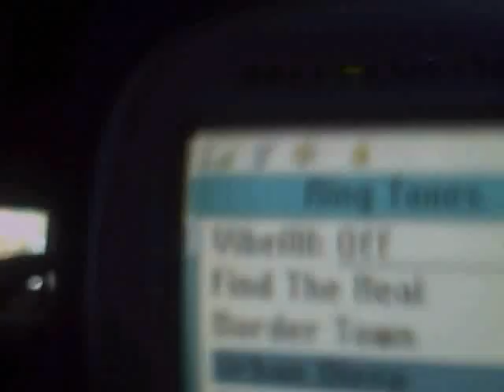Ultimate Mix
Its the ultimate mix of videos. Seen and not seen on my youtube videos